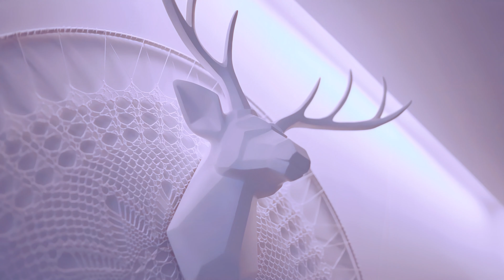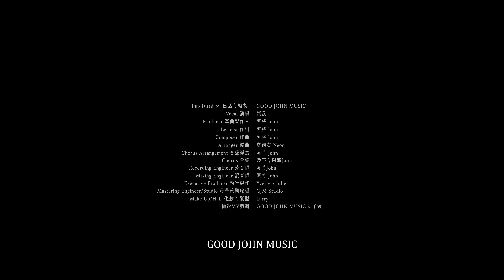紫璇 [ 無言以對 Nothing Left to Say ] GJM Official Music Video HD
曾經以為 愛是天長地久
曾經以為 付出就有結果
曾經以為 你就是我唯一
到頭來
那些以為的曾經 都只是幻影
最終把愛都作廢
我們無言以對
出品｜GOOD JOHN MUSIC
演唱Vocal｜紫璇
作詞Lyricist｜阿將John
作曲Composer｜阿將John
編曲Arranger｜盧鈞右Neon
攝影MV剪輯｜GOOD JOHN MUSIC x 子瀛
Verse/1

愛不過只是一場意外
等待一個人孤獨的難挨
愛有多慷慨
就有多失敗
我一個人在  原地  等待

付出的愛要怎麼重來
我明白你也只是想有人依賴
灰色的眼淚
哭紅的雙眼
徘迴了幾回  又無言以對

Chrous/1

忘了擁抱的滋味  忘了寂寞在跟隨
你又不是我的誰  又何必卑微
不要再說抱歉  你沒有甚麼不對
別給我安慰  把愛都作廢
不是你的誰

Verse/2

最後還是輸給了依賴
我明白你也不是那麼的勇敢
要怎麼掩埋
你說好的未來
我迂迴的眼淚  你無言以對

Chrous/2

不是你的誰

Bridge/

誰愛了  誰怕了
誰錯了  誰忘了   愛   要不回來
曾以為那就是愛情
曾以為你就是唯一
反正我輸了愛情你也不可惜

Chrous/3

忘了甚麼是以為  忘了甚麼是與非
付出的愛收不回  愛一碰就碎
走過下雨的天  你在她的身邊
我無所謂  把愛都作廢
不是你的誰

都無言以  對